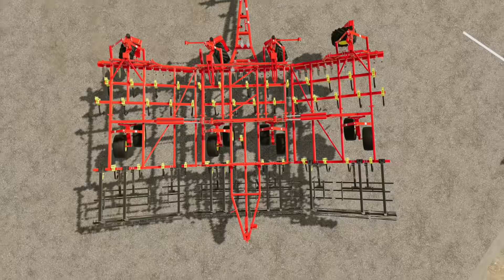Farming Simulator 20: Free Content Update #6 now available!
We added new machines to Farming Simulator 20. The sixth update is now available for mobile devices and Nintendo Switch.

With the free update, you get the Bourgault SPS360-50 (Cultivator) and Bourgault FMS CD872-8 (Air Drill) added to the game. More info on the blog: